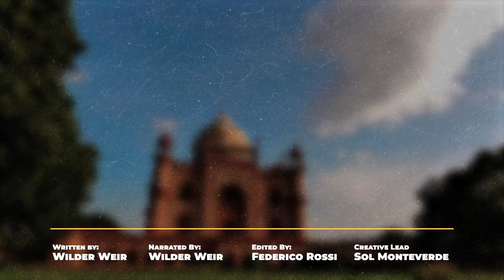The Billion Dollar Fortune Sheikh Khalifa Bin Zayed Left Behind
Before his recent death Sheikh Khalifa Bin Zayed Al Nahyan was one of the richest Arab Sheikhs in the United Arab Emirates. Sheik Khalifa Bin Zayed Al Nahyan is worth over $140 Billion Dollars. In this video we’ll discuss how much money he had at the time of his death, discuss his assets (mansions, cars, yachts, jets, etc.), and explore the other billionaires in his family who will take his place.

Written by: Wilder Weir
Narrated by: Wilder Weir
Edited by: Federico Rossi

CHAPTERS:

Intro 00:00
Lamborghini LM002 00:14
Sheikh Khalifa Pyramid Car Museum 01:08
World’s largest Bedouin Caravan 01:33
Sheikh Khalifa Prototype Flying Car 01:47
Not So Private island 02:14
Super Yacht 02:38
Ascot Place 03:16
Private Plane 04:41
Family 04:56
BYE-BYE 07:57